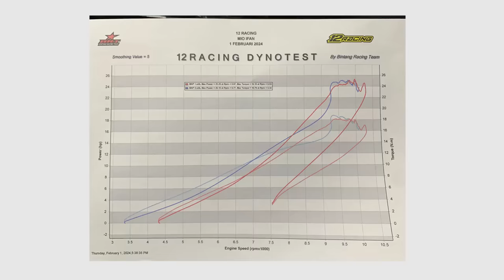Test Ride Mio Nutrisari Jeruk 200cc 25 HP || SPEEDOMETER SAMPAI MENTOK !!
Jangan lupa buat follow akun instagram saya ya bro

Action Cam :
GoPro Hero 9 + GoPro Mic Adapter

Mirrorless Sony A5100